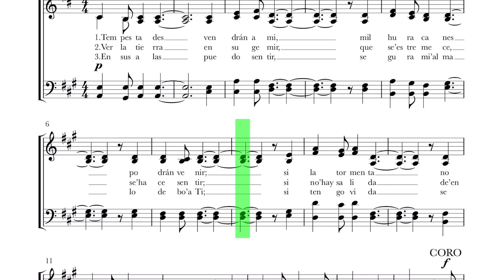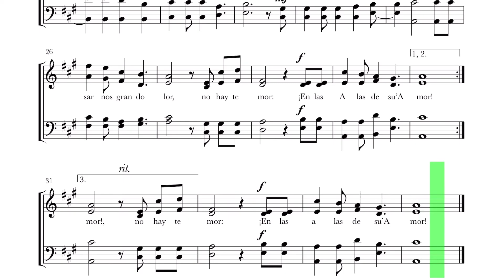ENSAMBLE En Las Alas De Su Amor lldm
Autor: E.E Caleb Villatoro Romero
Arreglos: Gerson Linares Silva., Á Fabián Linares Ruiz